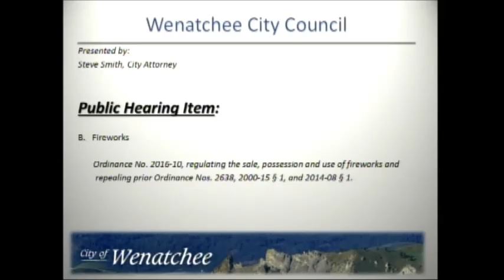City Council - 05/12/2016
Wenatchee City Council Proceedings May 12, 2016